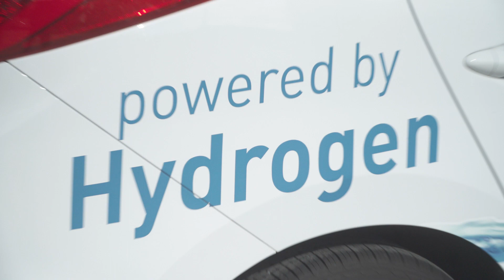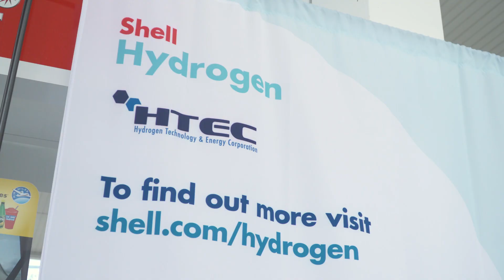Canada's First Retail Hydrogen Refueling Station Opens in Vanvouver, BC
The station—at 8686 Granville Street in Vancouver—is the first in a six-station network HTEC is building in Greater Vancouver and Victoria. This network will enable the deployment of the first 1,000 zero-emission hydrogen fuel cell electric vehicles (FCEVs) in British Columbia (BC), and HTEC will partner with Shell on three of the six stations.

Video credit: Shell International Limited